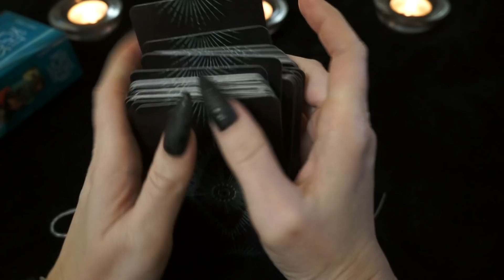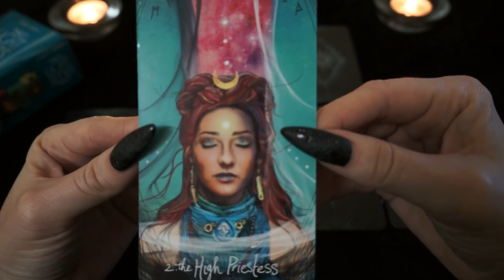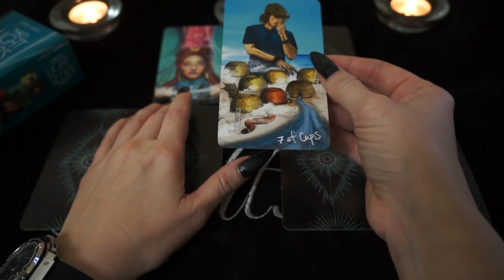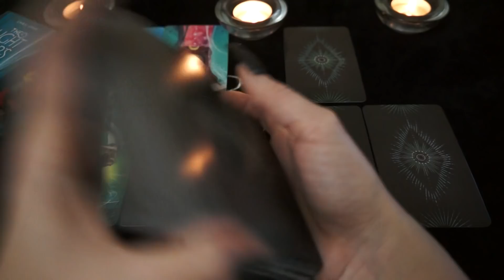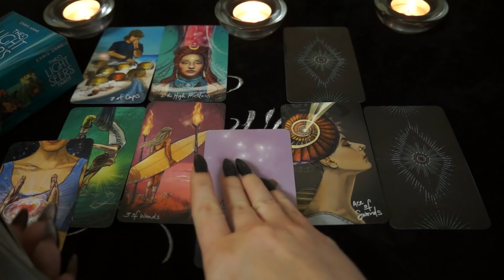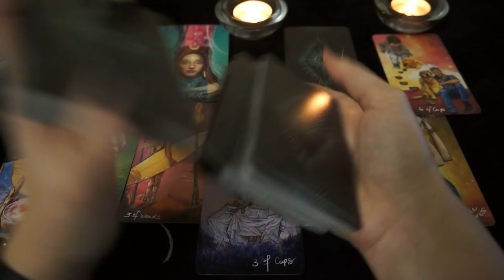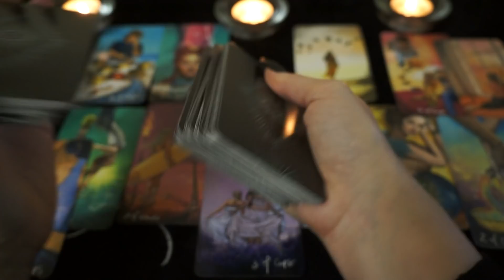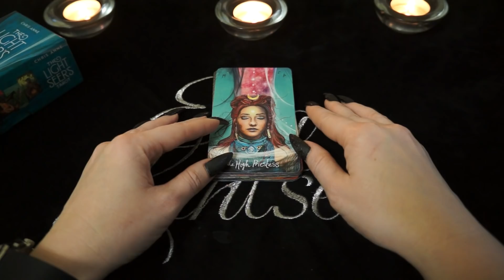ВЕСЫ. Тароскоп на ЯНВАРЬ 2020